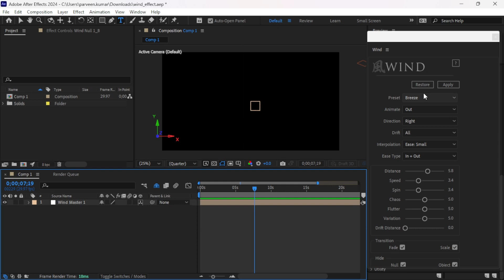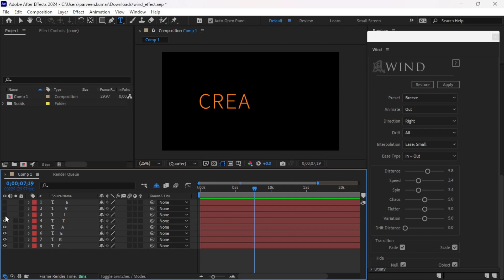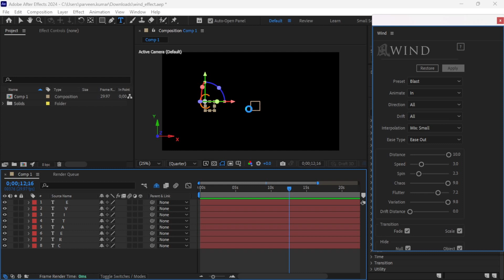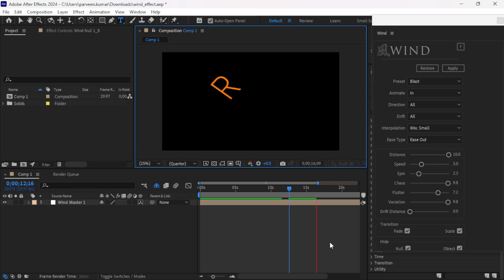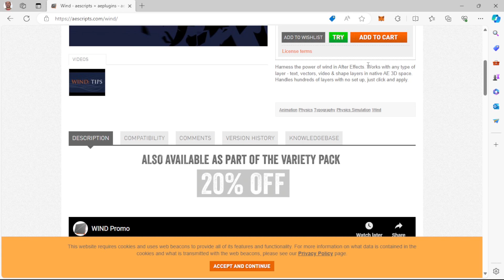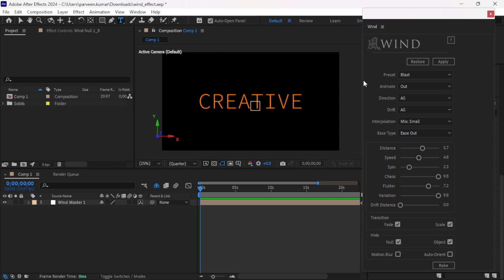Introducing Wind: Natural Motion Simulation Tool for After Effects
Explore the latest innovation in motion graphics with Wind, a revolutionary tool for After Effects that replicates the organic movement of a gentle breeze across your compositions. Unlike traditional particle systems or physics engines, Wind generates a series of null-based rigs upon application, enabling precise control over each layer's animation.